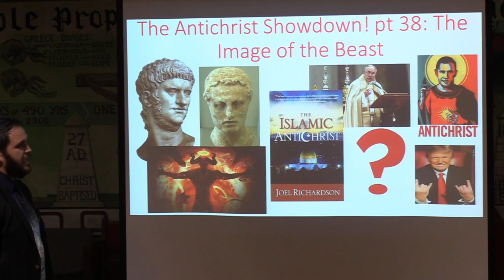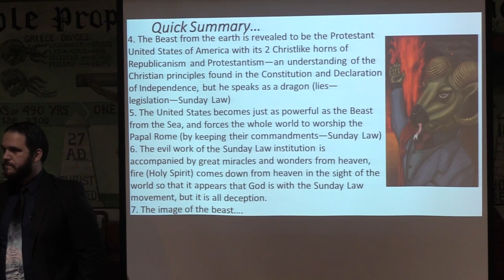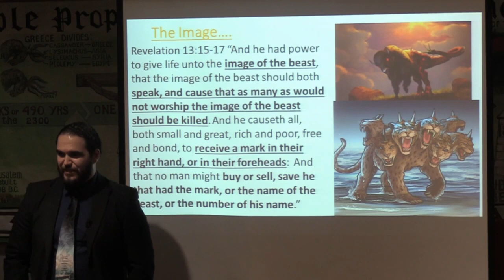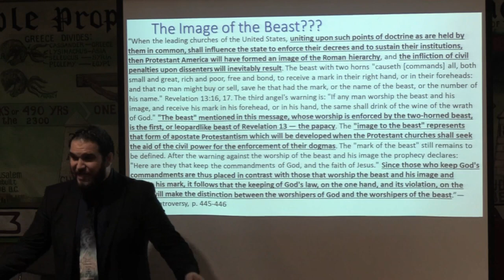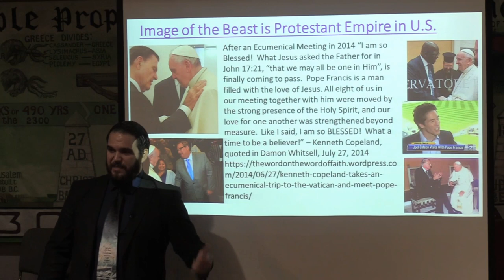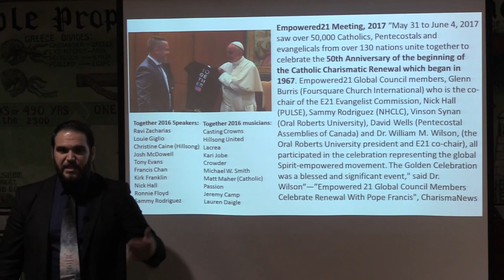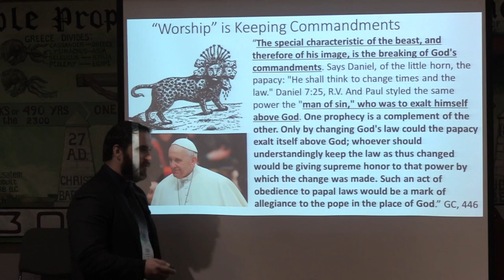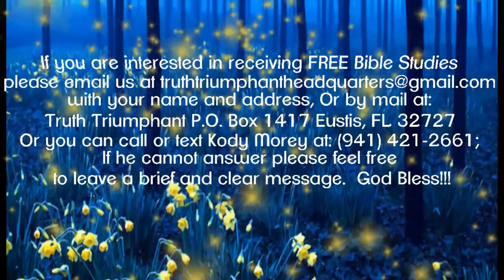The Antichrist Showdown! pt 38: The Image of the Beast-Kody Morey